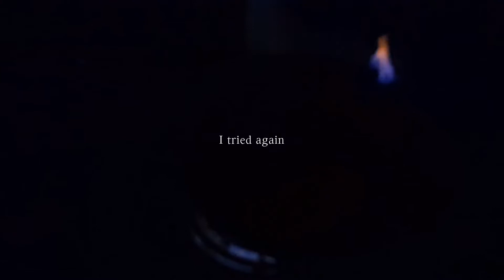I tried to follow a ജൂലിയ ചൈൽഡ് Recipe! Crêpes Suzette 🤌🏽 (in malayalam)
Hi guys!

In today's video, I attempted to follow a Julia Child recipe from her book Mastering the art of French cooking (Vol 1).

Music
I didn't forget you by G Curtis
Love you better by Gloria Tells
One Hundred Times by Lakesh Nuget
Dowop Shuwop by John Runefelt